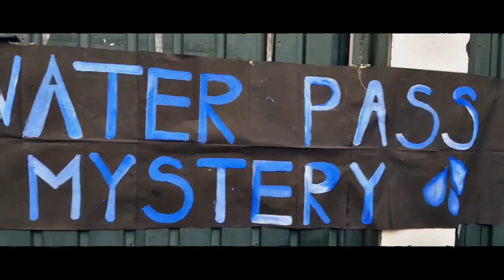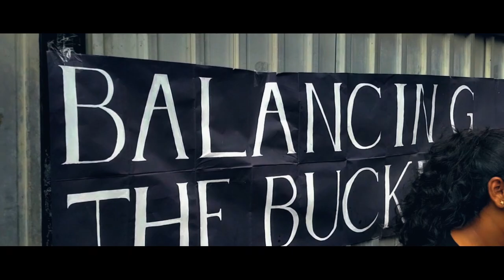CHRONOS 2019 The Prefects' Day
CHRONOS 2019 The Prefects' Day organized by 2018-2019 Prefects' Guild of Asian Grammar School